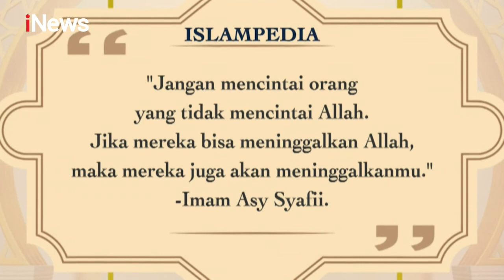Ustaz Subkhi Al Bughury: Berjudi untuk Bersedekah Part 01 CHI 17/10